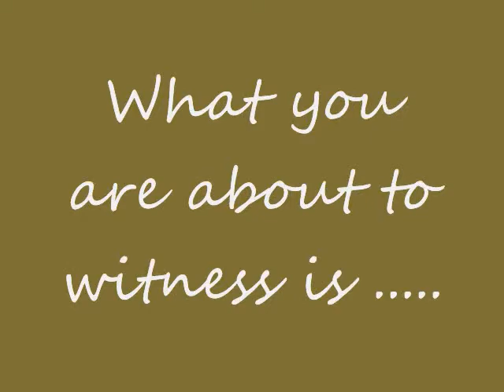Best Jerkers in Iowa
KNDA lol my bro and his friends jerkin lol